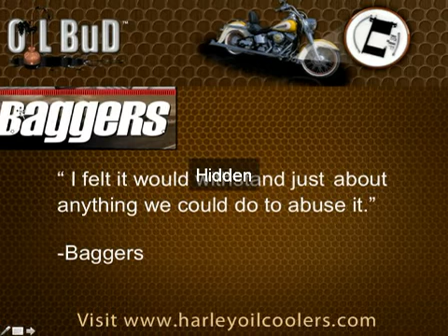How Hidden Oil Cooler temperatures prolongs engine longevity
As a result of Dyna framework design, the cooler aspect could not go in between the frame rails. Nevertheless, it is greater compared to the scrap guard that safeguards the engine crank-case. The rear cooler element on the Dyna makes for a terrific jack point because of the sturdiness of the OilBud oil cooler and how it is installed to the bike!

Hidden Oil Cooler

Exactly what are the expenses to your engine when oil acquires also warm and breaks down?

With OilBud Harley-Davidson owners no longer have to take the possibility of running warm oil temperatures, breather downs and pricey engine repairs. Cooler oil temperatures imply longer engine life for your motorbike.

The OilBud inter-cooler successfully delivers a 35 F oil cooling differential, however just what's better, the under-mount style indicates no one will know the OilBud™
motorbike oil cooler is on board. Maybe the reluctance to bolt the conventional radiator design oil cooler  to the down-tube or the front of the frame has left some Harley owners in rejection concerning the significance of oil temperature level.

Inspired by airplane modern technology, the OilBud oil cooler is developed from plane quality products, braided stainless hoses and 6061-T6 aluminum extrusion and bonded in header tank assembly.